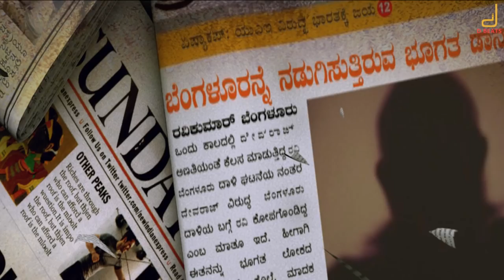RAVI HISTORY| HD TRAILER| MADHU CHANDRA| KARTHIK CHANDRA| PALLAVI RAJU| AISHWARYA| KARNATIK FILMS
WATCH HD TRAILER FROM THE NEW KANNADA MOVIE RAVI HISTORY..., MUSIC COMPOSED BY VIJETH KRISHNA & SURAJ SARJA , DIRECTOR MADHU CHANDRA,  PRODUCER KARTHIK CHANDRA, BANNER  KARNATIK FILMS

Cast:- Karthik Chandra, Pallavi Raju, Aishwarya Rao
Director:- Madhu Chandra
Producer:- Karthik Chandra
Co Producers:- Poorna Chandra, Bhagat Chandra, Harish PS
Music Director's:- Vijeth Krishna & Suraj Sraja
Cinematography:- Ananth Urs
Editor:- Abdul Kareem
Banner:- Karnatik Films

Mixed and mastering:- Aswhin Geroge done in Kadri’s keys studio Chennai